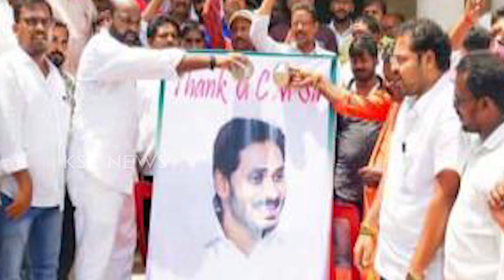కొత్త జిల్లాల ప్రకటనతో మిన్నంటిన ‘నూతన’ సంబరాలు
ksk News is the popular Telugu News channel across Andhra Pradesh. We provide 24 hours news coverage covering political news, sports, entertainment, Telugu comedy and Tollywood movie promotions. Free Telugu News Channel, 24/7 news Telugu channel.